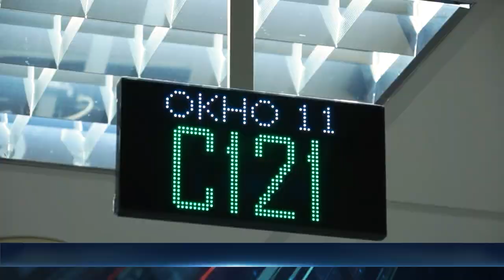День города Новости Рязани 10.08.2023